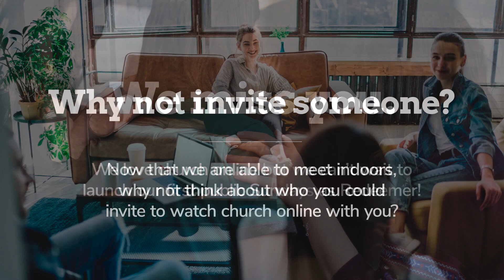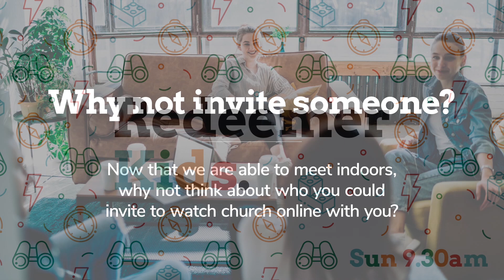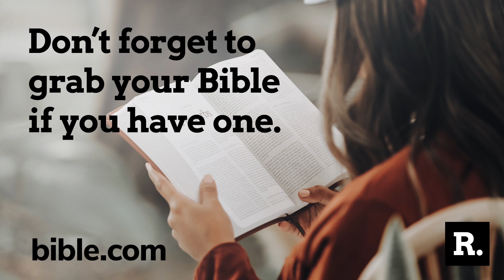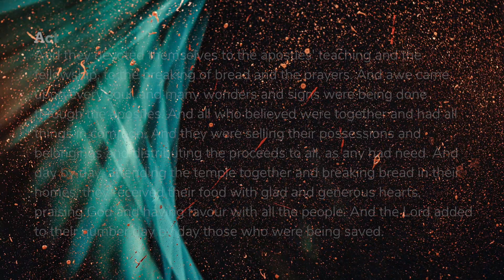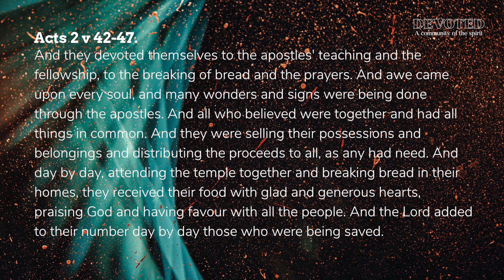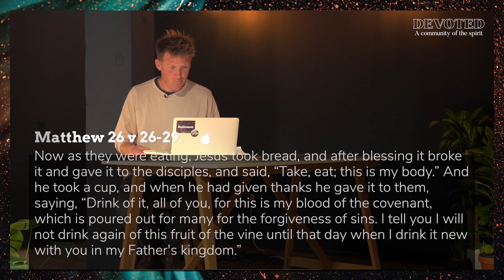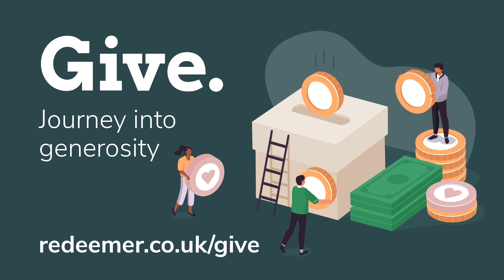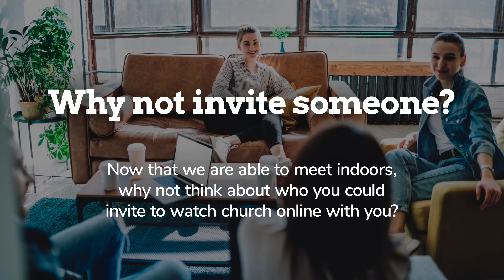Church Online (Sunday 6th June)